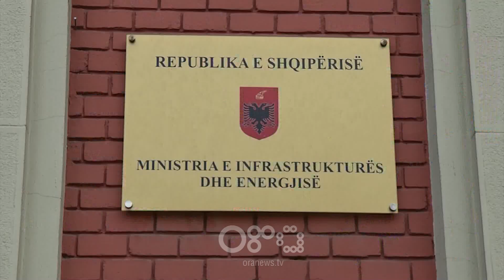TV Ora - Karburantet pa kontroll, çmimi rritet 5 lekë për litër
Çmimi i karburanteve në Shqipëri ka shënuar një rritje të menjëhershme me 5 lekë për litër, duke treguar qartë mungesën e kontrollit mbi rezervat e detyruara të karburanteve prej kompanive.

Detyra për këtë i është ngarkuar Ministrisë së infrastrukturës dhe Energjisë, por mesa duket kreu i këtij institucioni Belinda Balluku nuk i ka kushtuar vëmendjen e duhur.

Shtrenjtimi ka ndodhur për shkak të ndryshimeve në bursa. Por ekspertët shprehin shqetësimin se në rastin kur ka ulje në tregjet ndërkombëtare në Shqipëri reflektohet me vonesë.

Ndërsa qytetarët ankohen se kostot janë shumë të larta për ti përballuar.

Taksist: "Ne që jemi taksistë na rëndon më shumë se gjithë të tjerëve. Jemi të lidhur me naftën. Është absurde."

Që prej disa ditësh në të gjitha pikat e tregtimit me pakicë të karburanteve në kryeqytet konstatohet se një litër naftë kushton 176 lekë nga 171 që ishte më parë. Operatorët e tregut e justifikojnë rritjen e çmimit të naftës me ndikimin e tregjeve ndërkombëtare ku një fuçi naftë kushton 67 dollarë nga 50 që ishte më parë. Ndërkohë që shqiptarët vazhdojnë të paguajnë çmimin më të lartë të naftës në rajon dhe ndër më të lartat në Evropë. Kjo pasi institucionet kujdesen për të shtuar numrin e taksave por jo kontrollin për spekulimet me çmimet.

Follow TV Ora